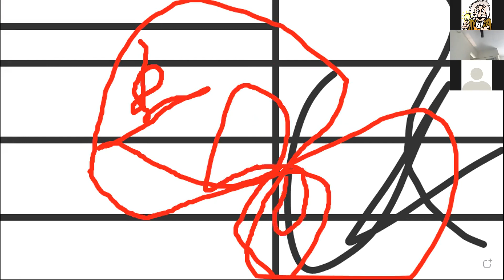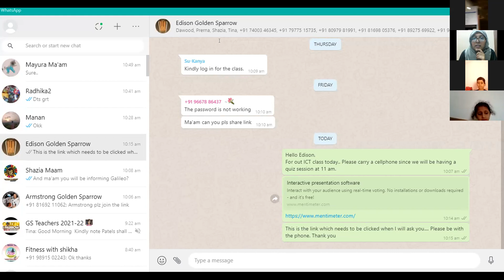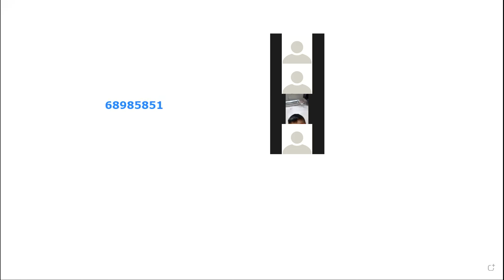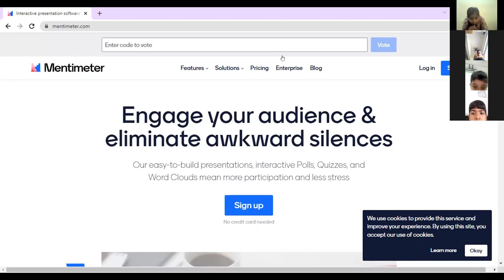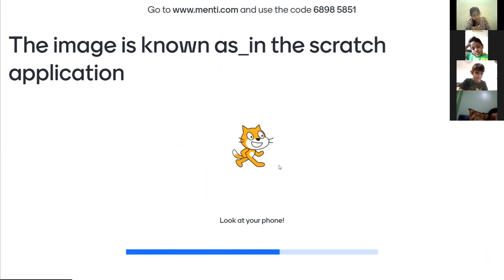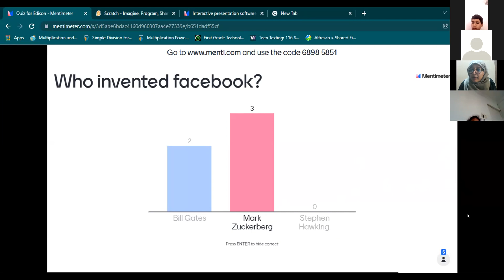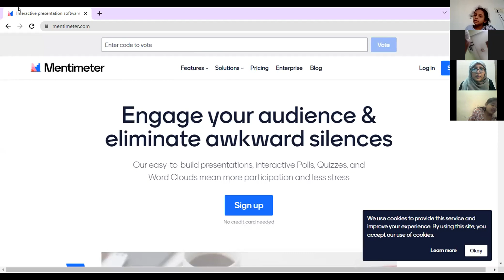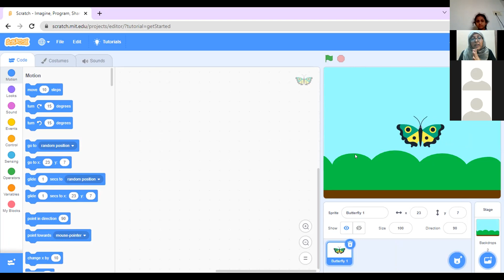Edison,21/12/2021,ICT-Questionare through mentimeter.